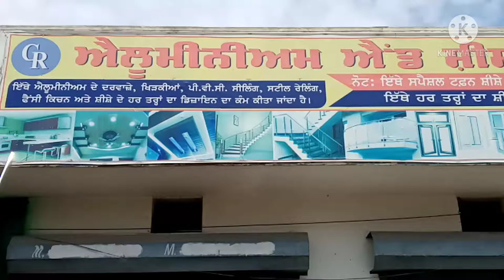Sandhaur GR Aluminum And Glass working time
GR